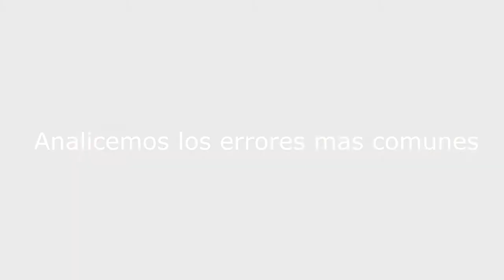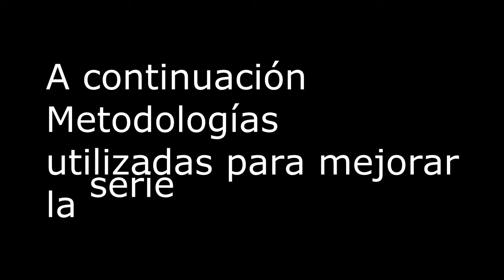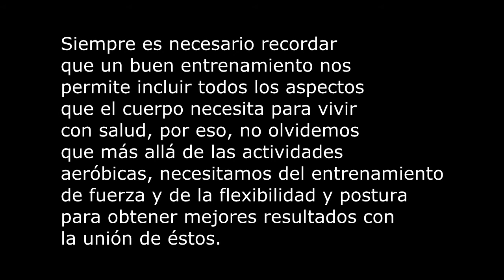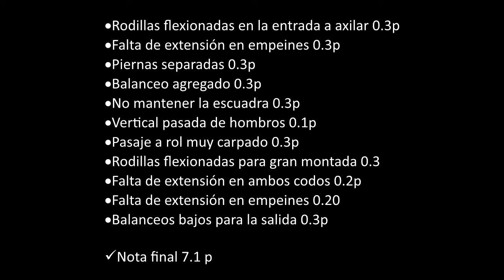IESEF CHACO PARALELAS FINAL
INSTITUTO DE EDUCACION SUPERIOR DE EDUCACION FISICA (CHACO)

TRABAJO PRÁCTICO - GIMNASIA DEPORTIVA